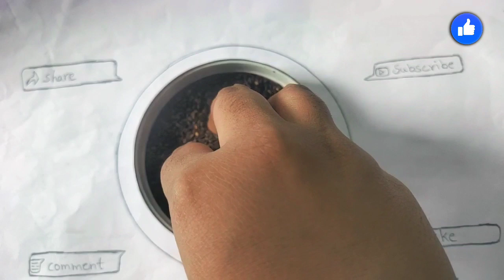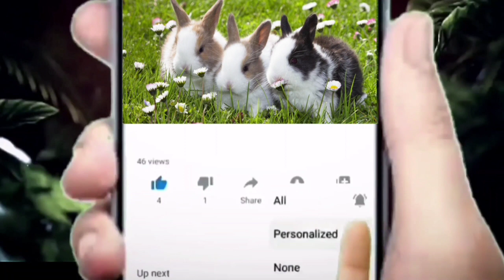నువ్వులతో ఈ 7 వ్యాధులకు చెక్